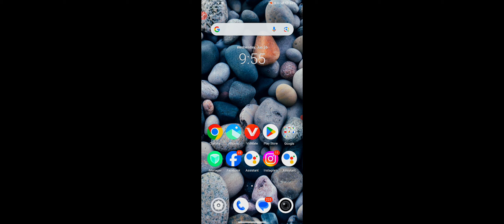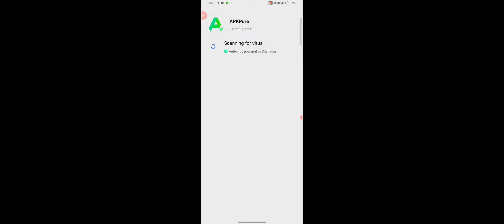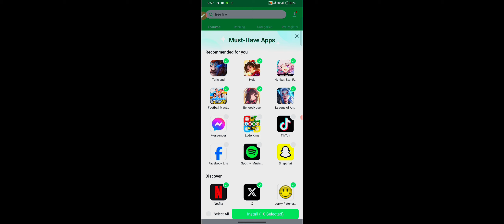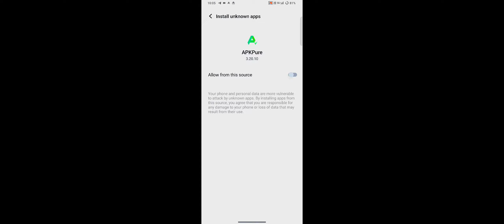NORMAL FREE FIRE UPDATE 🔥 | OLD FREE FIRE UPDATE KAISE KARE | HOW TO UPDATE NORMAL FREE FIRE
Hey Everyone 👋 My Name Is Dheeraj & I Make Free Fire Videos!!

YOUR QUERIES ♥️